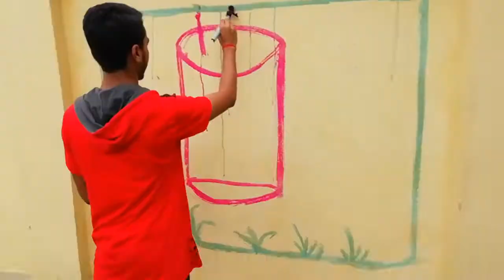Swachh Bharat Summer Internship 2018 [ Wall Painting] Dr. R. P. C. A. U, Pusa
Door to door visit
Swachh bharat summer internship
Dr rajendra pasand central agricultural university
Team members : Badal raj(CAE-04/2016) , Rohit anand(CAE-12/2016), & ayushman kashyap(CAE-03/2016)
Venue :Mohamadpur deopar
[ Ek kadam swachhta ki orr]